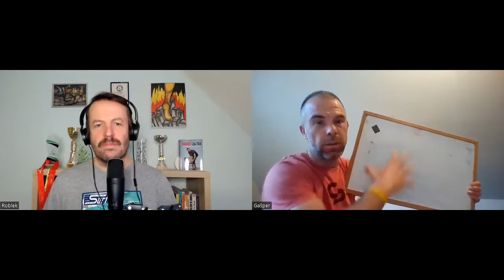Zagret za tek - podcast 124 - Vadba za moč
📌Ste tudi vi, tako kot jaz, med tistimi tekači, ki se zavedate, da bi morali narediti kako vajo za moč, pa tega zlepa ne uspete realizirati? Zato sem v oddajo povabil strokovnjaka, ki nam bo vadbo za moč razložil razumljivo in s konkretnimi primeri. Gašper Predanič je tekaški in osebni trener, ki nam bo razložil, zakaj je vadba za moč tako pomembna,  kako se zanjo motivirati in se je lotiti in kako pri njej vztrajati. Zakaj tek ni dovolj za pridobivanje telesne moči? Kako součinkujejo frekvenca, volumen in intenzivnost? Kaj je trikotnik vsakega treninga?  Zakaj so trebušnjaki brezveze, zakaj je tehnika bolj pomembna od količine in kako je močan tekač "Jože" v vseh pogledih boljši tekač?

 Po ogledu podcasta nujno preverite še spodnje linke za praktični prikaz izvedbe vaj za tekaško moč, ki jih prirpavlja Gašper.  🏃‍♀️🏃💯

🎧V štartu vam predlagam darila za veseli december, se sprehodim čez novičke, za zaključek pa predstavim še odlično knjigo in film tedna!  💯💯

💪NAROČITE SE NA KANAL💪
🏃‍♂️VŠEČKAJTE, DELITE 🏃‍♂️

00:00 Intro
01:22 Novice
09:01 Gašper Predanič
12:40 Zakaj vadba za moč?
18:10 Kaj je trening moči?
30:50 Zakaj ne delat trebušnjakov?
35:20 Kako se lotiti treninga?
47:10 Motivacija za trening?
51:01 Trikotnik vadbe
53:20 Vadba moči po teku?
57:00 Primer treninga
1:05:45 Knjiga in film tedna